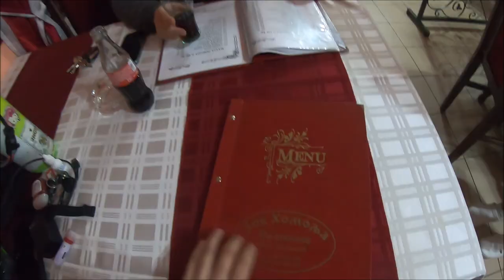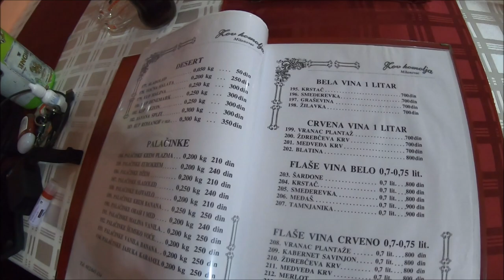Motovlog 30 | Serbia: Riding to Blagovestenje Monastery & Krupajsko Vrelo Waterfall Fail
Hello Beautiful Earthlings! I make a new friend at my hostel in Belgrade Serbia, David, who is from the Netherlands and is riding to Africa! I somehow convince him to go on a grueling 6 hour ride with me in the Serbian winter to Krupajsko Vrelo Waterfall. We find Blagovestenje Monastery on the way and explore a bit. David pretends there is a snake at the monastery, scares me and makes me stutter like a hissing snake. hahaha. I have no shame, we can all laugh at me together.

We finally arrive at Krupajsko Vrelo Waterfall in the dark and can barely see anything. It is winter, so the waterfall is dry and is more of a stagnant pond than anything. Total fail. At least there are cute stray dogs to keep us company. We ride back to Belgrade in the freezing cold and I am absolutely delirious from the cold temperatures. David never lets me live this one down, but it makes for a good story.